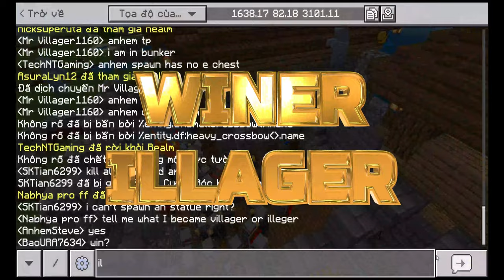Minecraft King Of Kings Realm: No PvP Battle Event ( A battle of Villager and Illager faction ).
About event:
There will be an event hosted for everyone to play for fun and understand more about this addon

The content of the event is simple:
• A battle between two factions  illager and villager at a predetermined place.

• This battle is not a PvP battle. So there will be no players to die, only soldiers fighting.

• cannons will be limited and you cannot change the quantity
• 3 statues will be available (No changes allowed)

• you lose when your statue is destroyed

• rewards for winning:
- 5 stacks of gold blocks or 30 diamonds

- every item dropped on the battlefield belongs to the winner.

- If you lose,
you won't lose anything that belongs to you.

[Note: There will be laws when the event starts, If you violate them, it'll be an act of war & will have to face consequences]

Event opening time: tomorrow (Sunday, April 16)
Credits to Asura
* I will summarize the rules of fighting:
- No pvp.
- Do not hit the opponent's statue.
- Only hit minions when minions hit your statue.
- Protect your statue.